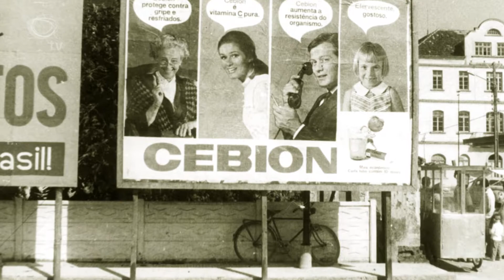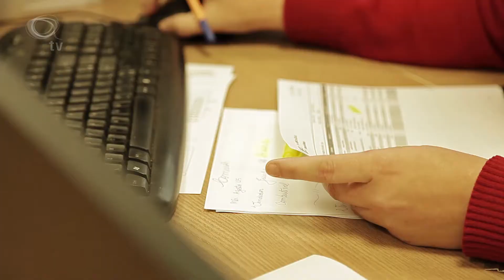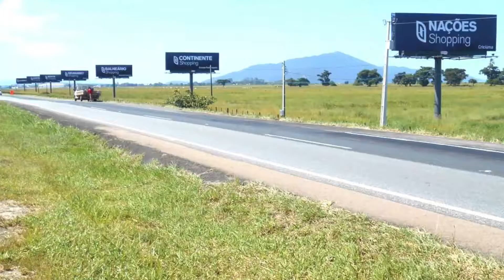Eldorado Propaganda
Empresa catarinense com 55 anos de atividades no segmento de Midia Exterior.